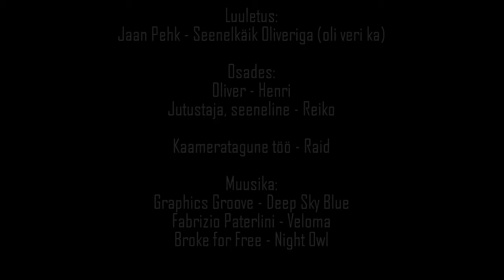Seenelkäik Oliveriga - Jaan Pehk (luulevideo)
Luulevideo
Jaan Pehk - "Seenelkäik Oliveriga"

Tallinna Reaalkooli 129.a lennu eesti keele tunnis valminud Luulevideo

seenelkäik oliveriga (oli veri ka)

sõime metsas mingeid seenu
vahepealset küll ei meenu

palju kännul oli verist
järele jäänud Oliverist

Muusika:
Graphics Groove - "Deep Sky Blue"
Fabrizio Paterlini - "Veloma"